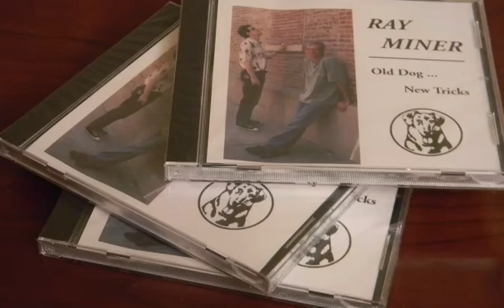There's Nothin That I'm Doin Today That I Can't Do Tomorrow - Ray Miner (Original)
aka The Married Male's National Anthem - Old Dog, New Tricks album

After I wrote this song, I played it for my wife.  She said 'hmpf, (rather indignantly), you should call that 'the married male's national anthem'.  So we did.  That became the working title for the song in the studio.

(C) There's nothin that I'm doin today that I can't do (G7) tomorrow
(F) Nothin anybody can say gonna fill me with (C) sorrow
Sunshine keep a pourin my way I'll beg steal or (F) borrow
Anything that don't bring a (G7) smile have to wait till (C) tomorrow

I don't wanna wear myself out so I'm gonna pace it
I don't get enough of these days and I don't wanna waste it
You may think I'm worthless ok, you'll just have to face it
Anything that don't bring a smile gonna have to misplace it

chorus

I could get used to these stretches of ease I may wanna
Doin anything that I please maybe someday I'm gonna
I've enjoyed this wonderful day my sweet lady Donna
I may have to do this all over again manana

chorus

off the Old Dog New Tricks cd; recorded at Pogo Studio, Champaign, IL, Mark Rubel, engineer;

available thru itunes, amazon, cdbaby, etc. etc. etc.